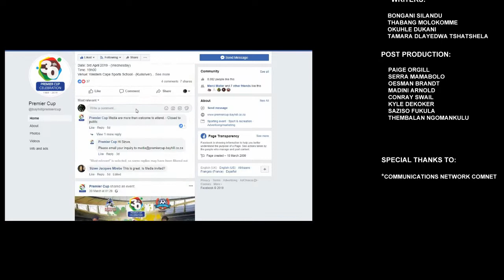BPC 2019 -DAY 2 - INTERVIEW WITH RYAN MEANNIEG FROM SUPER SPORT UNITED - THURSDAY 18/04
Bayhill Premier Cup is the biggest and oldest youth U-19 soccer tournament on the African continent. 3 decades of football development speaks volumes about the event and at the 30th celebration of this annual footballing spectacular you can catch the coverage right here on Premier Cup TV.